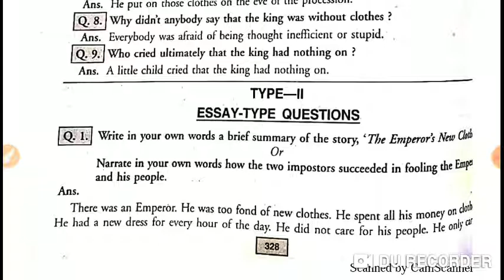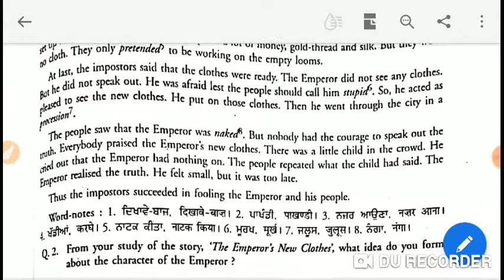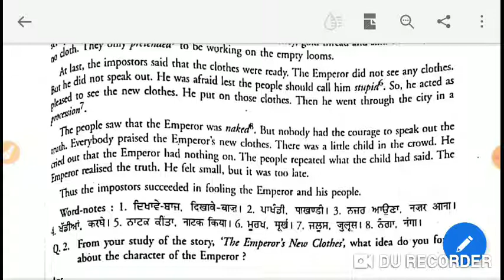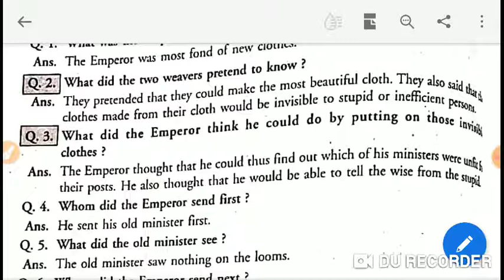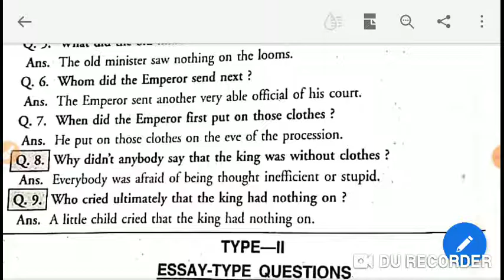Detailed summary of the Chapter 9 The Emperor's New Clothes. English literature Class+1.